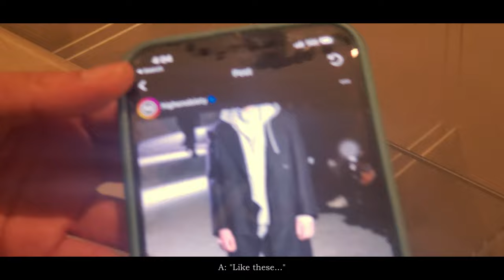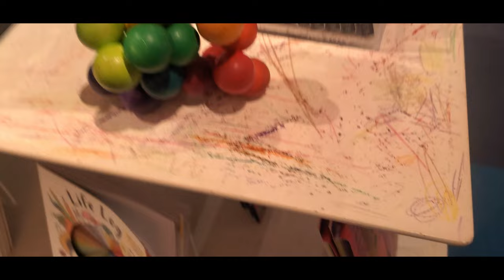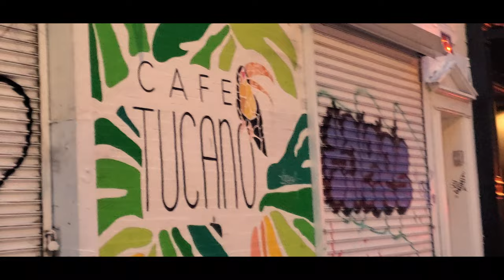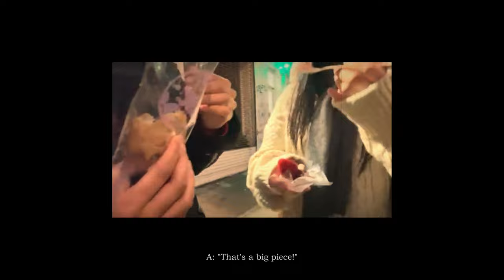✦⋆˙ new york vlog🗽| Running Around Soho (Gentle Monster, Simone Rocha, etc.) | Zenith Diaries Ep. 4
Take a shot for every time I say "beautiful" in this vlog, lol.

This vlog captured a really nice day out with some friends after a long day at our NYC fashion design studio. As someone who's naturally introverted and doesn't do much socializing, moments like these make me really happy.

Know you are loved, and as always, Peace.

Name: Aicha
Ethnicity: Senegalese
Profession(s): New York City Fashion Student/
                          Fashion Designer Intern
Major: Fashion Merchandising & Management
Zodiac: Aquarius